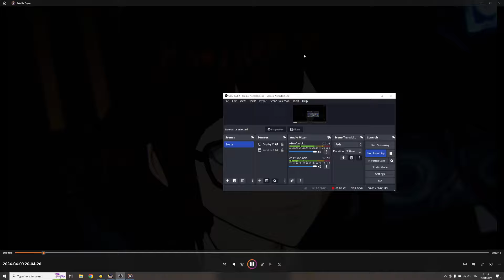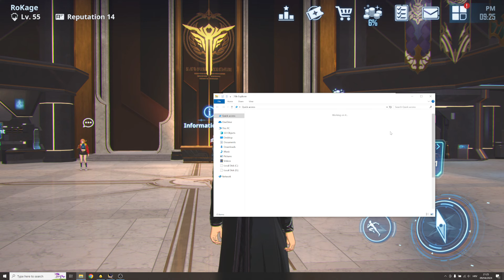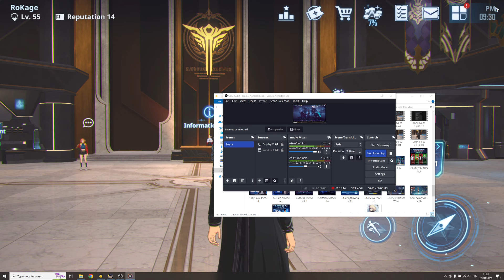This SSR SUMMON actually happened!! Best Igris Strategy (my run) [Solo Leveling Arise]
Code:
SOLOLEVELINGSKR (100k Gold)
WORLD1STLEVELUP (300 Essence)
THXSLVARISETHX (200k gold)
HUNTERPASS1ST

Timeskip

0:00 Intro (all topics of the video)
3:02 Summons (insane!)
6:54 Igris Best strategies
10:12 My Igris Strategy
14:18 Igris Run
18:29 Ice Bear Alpha Run 1
24:38 Ice Bear Alpha Run 2 & outro

Timeskip

Title: This Double SSR SUMMON actually happened!! Best Igris Strategy (my run) [Solo Leveling Arise]